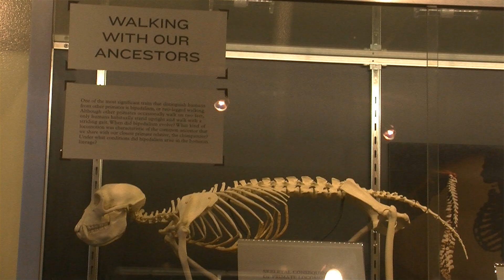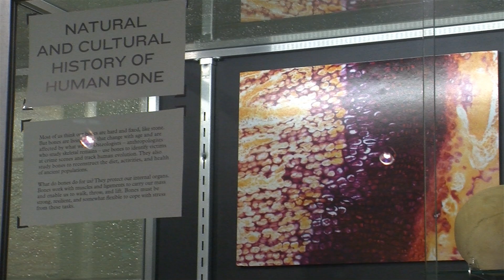What in the World is Biological Anthropology?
A documentary about the field of biological anthropology, highlighting the work of Dr. Phil Reno of Penn State University Department of Anthropology